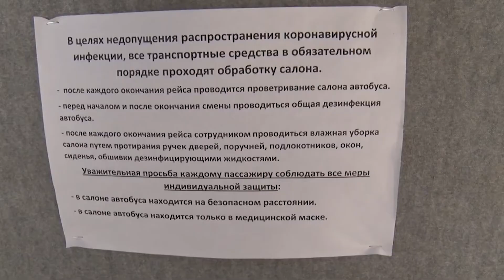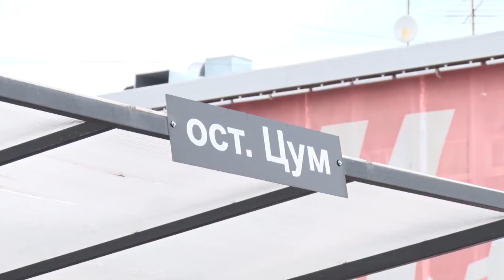Stop Fake. Вся правда о дезинфекции общественных мест в Ульяновске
Некоторые граждане продолжают сомневаться в том, что в нашем регионе проводят обработку остановок, транспорта и подъездов в связи с пандемией коронавируса. Отмечу, что эта работа не прекращалась ни на один день, наоборот, дезинфекция продолжается активными темпами.